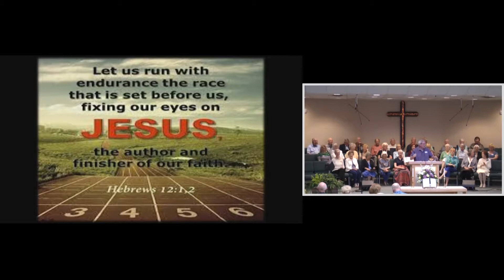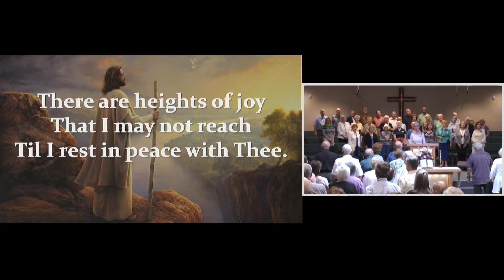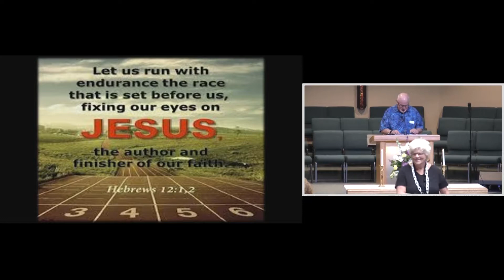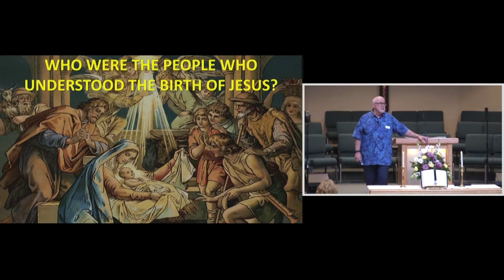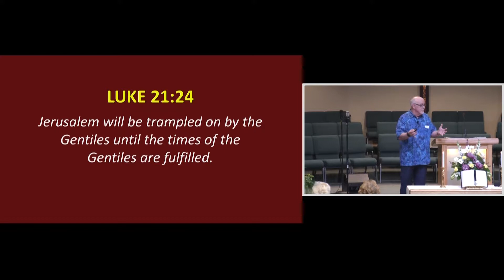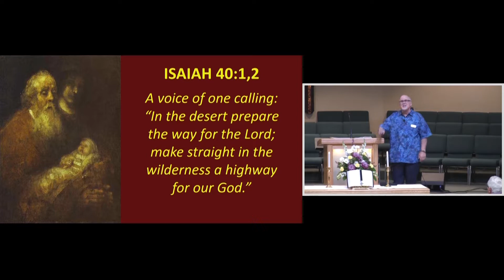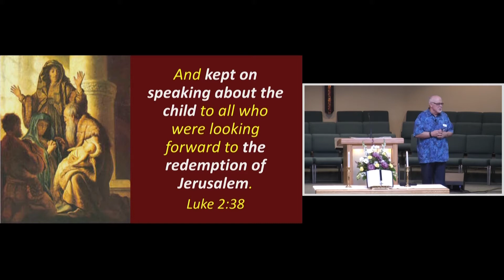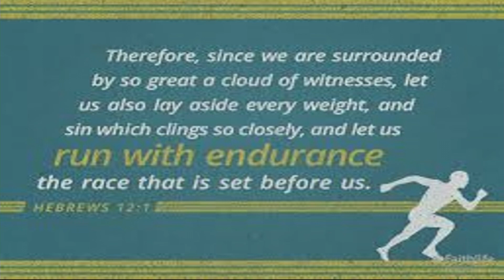June 10, 2018 Sermon